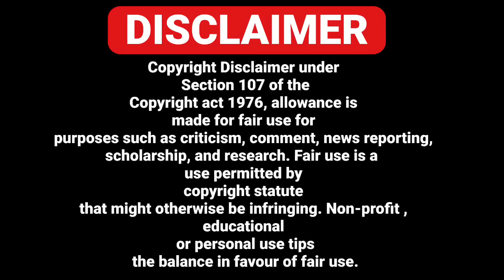31/08 EUROPE NEWS IN PUNJABI - PUNJABI AMICI CHANNEL - ITALY PUNJABI NEWS CHANNEL